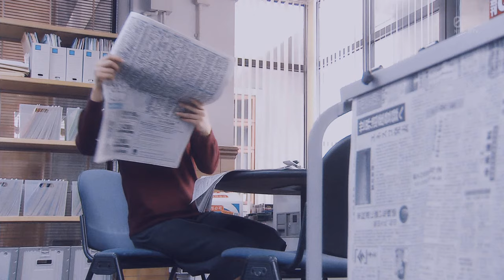【綾瀬はるか】きょうは会社休みます。Kyou wa Kaisha Yasumimasu 青石花笑 今天不上班